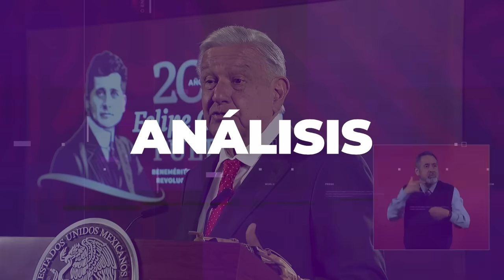INTERESES PRIVADOS vs SOBERANÍA; CFE y PEMEX LOS GRANDES DESAFÍOS PARA CLAUDIA SHEINBAUM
CFE y PEMEX son dos grandes retos para Claudia Sheinbaum, durante años el discurso neoliberal trato de quebrar ambas empresas que rescato AMLO, ahora toca el turno al segundo piso de la 4T, fortalecerlas en el marco de la soberania y con miras al desarrollo.